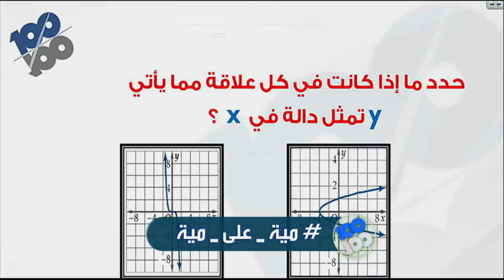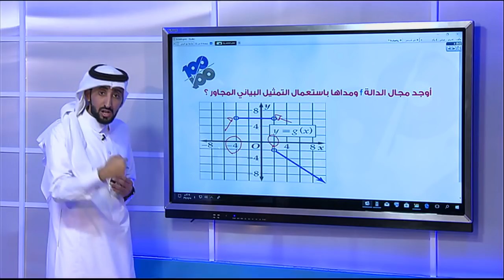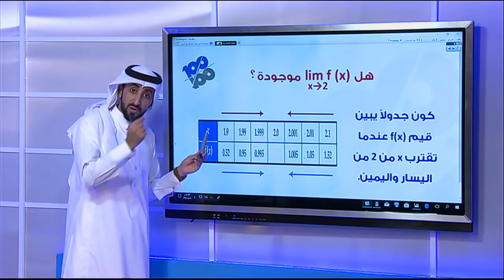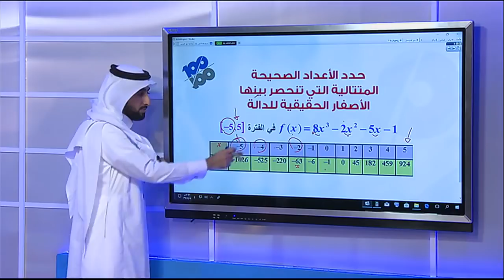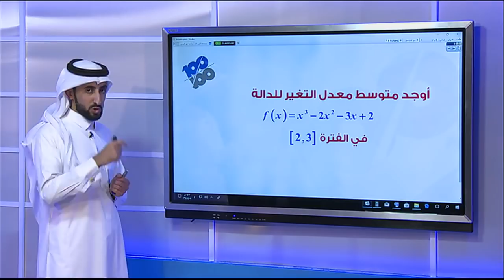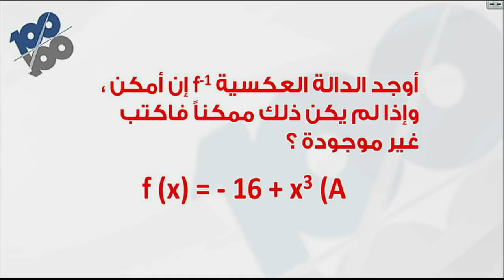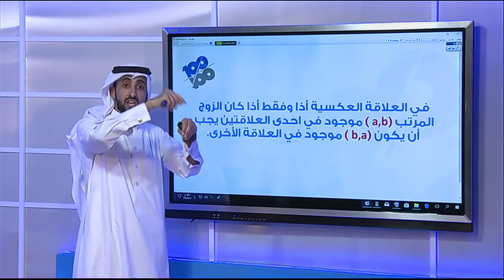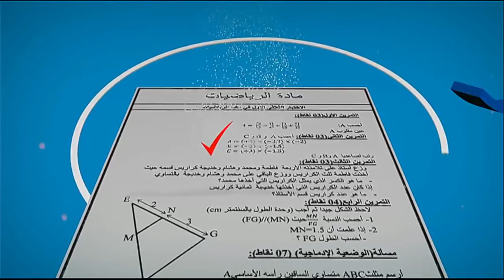مراجعة منهج الرياضيات للصف الثالث الثانوي الجزء الأول